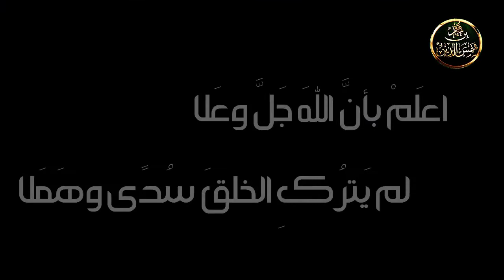لماذا خَلَقَنَا الله | سلسلة العقيدة الميسرة |الحلقة: 7| لـ محمد بن شمس الدين